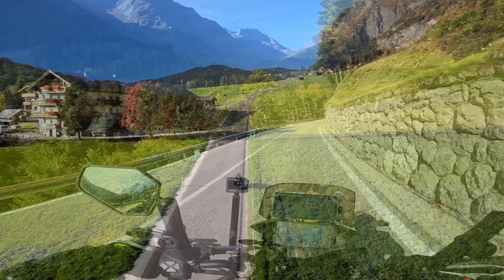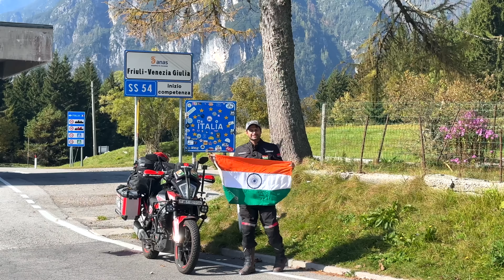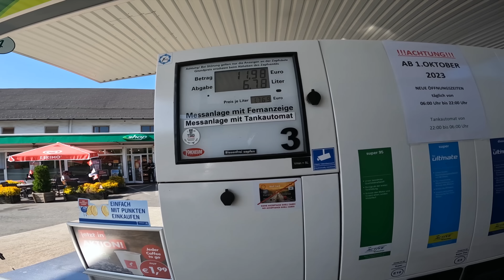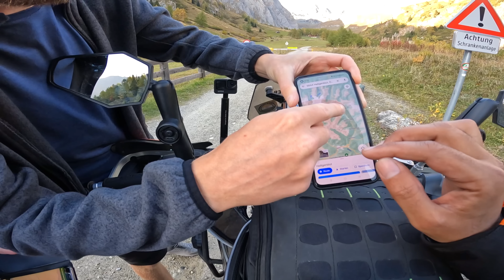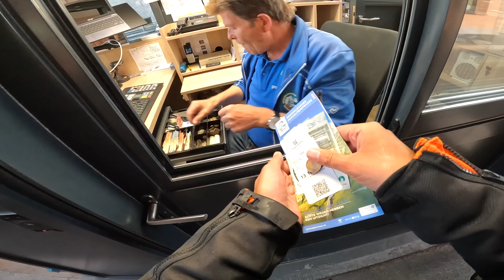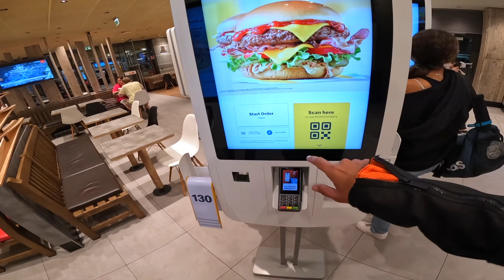{Ep. 23} Socha Nahi Tha Germany Jane Se Pehle Aisa Hojayega 🤭 Crossing 4 Countries in one day 😳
MY UPI ID : dreamchhaser@okaxis

Socha Nahi Tha Germany Jane Se Pehle Aisa Hojayega 🤭 Crossing Austria & Italy in One Day | Ep. 23